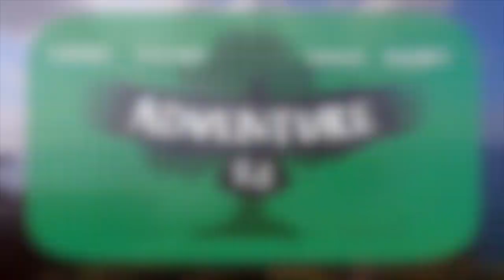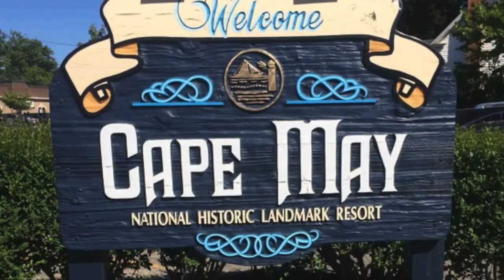What Is The Best Birdwatching Spot In The USA? It Will Surprise You!!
In this video I go over the top 5 places for birdwatching (birding) in the USA.  Some of these spots will surprise you, especially #1!